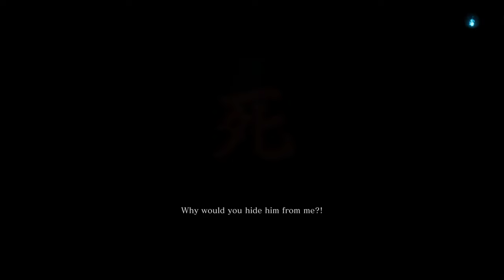Sekiro: Shadows Die Twice (Ep. 46 – O’Rin and Corrupted Monk)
Welcome to my playthrough of Sekiro: Shadows Die Twice, an action-adventure game made by FromSoftware. It shares many similarities with the Dark Souls series, but has some very large tweaks to the formula, including much more freedom of movement, a posture-based battle system, and faster paced combat.